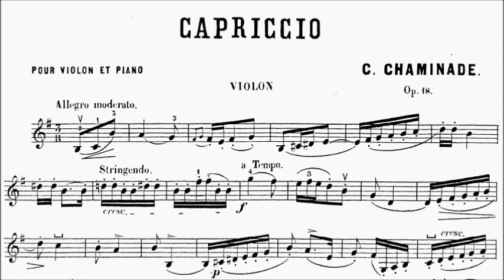ABRSM Violin 2020-2023 Grade 8 C1 Chaminade Capriccio Op.18 Sheet Music